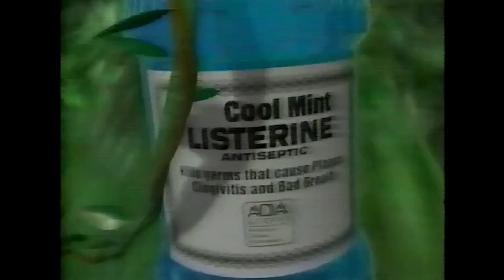Cool Mint Listerine "Tarzan Boy" commercials (1993)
I only have the first two commercials on tape, the other one with the arrows (credit to Kohl Glass for that one) I had to rip from YouTube.

But anyway, here are all three of the Cool Mint Listerine "Tarzan Boy" commercials from 1993, animated by Pixar during their early pre-Windows 95 CG days. The first two in particular I remember really blew my mind away as a kid with the intense voice overs and BEAUTIFUL CG (for its time) animation, and this also introduced me to the song "Tarzan Boy" (which this was clearly a re-recorded version specifically for the commercials), which has since become one of my favorite 80s songs from Baltimora.